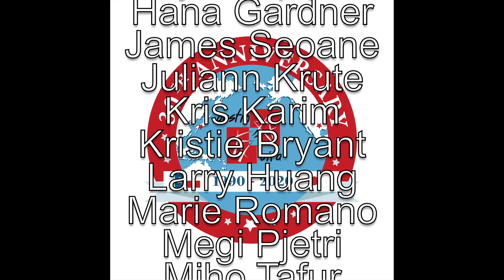AOSCC Virtual Summer Festival: Kome Mystery Box Cooking Challenge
This program aired in August 2020 virtually when Austin-Oita Sister City Committee's annual in-person summer festival is traditionally held.